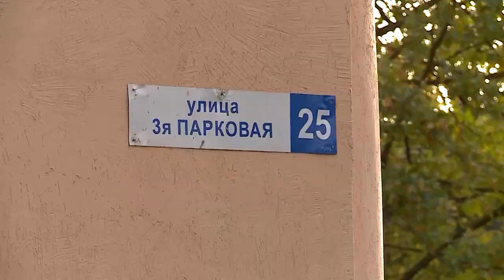Капитальный ремонт жилых домов продолжается в Мытищах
Продолжают выпуск новости ЖКХ. Программа текущего года по капитальному ремонту кровель и фасадов многоквартирных домов подходит к завершению. До конца октября планируется закончить работы на шести объектах в микрорайоне Дружба. По ходу проверки жители выявляют недоработки, но подрядчики обещают исправиться всё в срок. Удастся ли им это, расскажет Сергей Берзин. (12+)